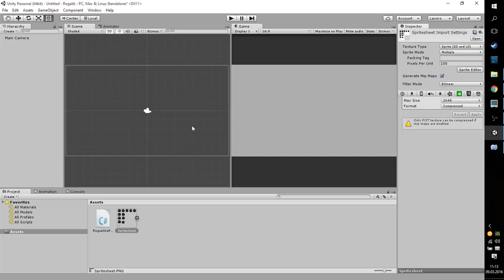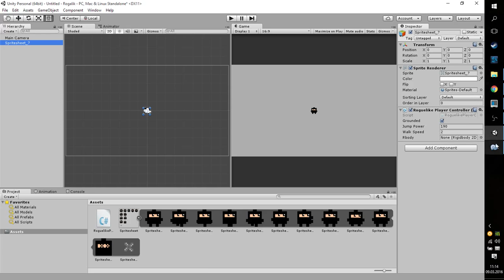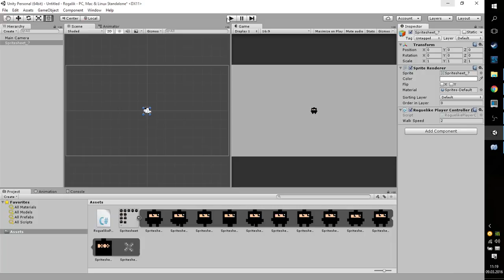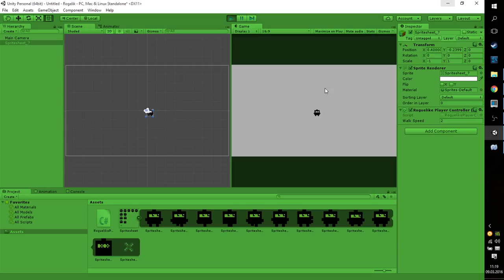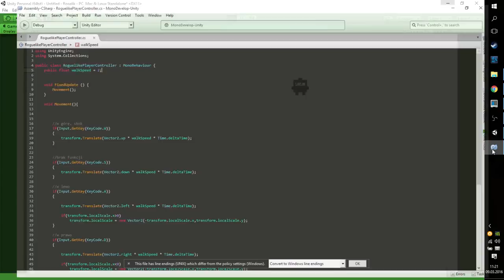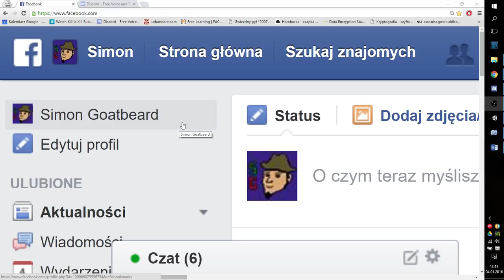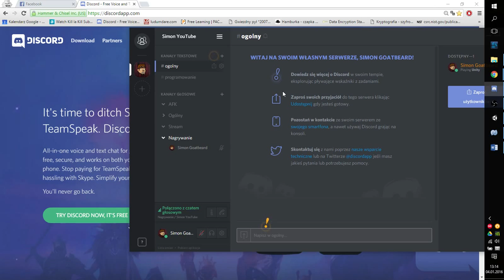Poradnik Unity 5 (2D) - Roguelike #1 - Kontroler cz.1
Skype:
Simon Goatbeard

Simon, Goatbeard, Unity 5, 3D, gra 2D, indie games, tutorial, pl, projektowanie gier, poradnik, Unity, skrypt, c#, kurs, roguelike